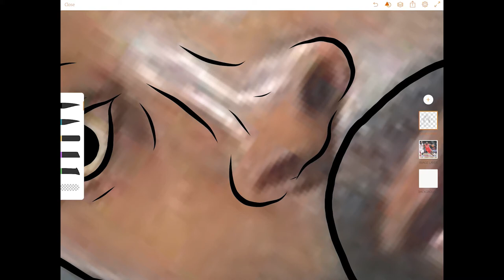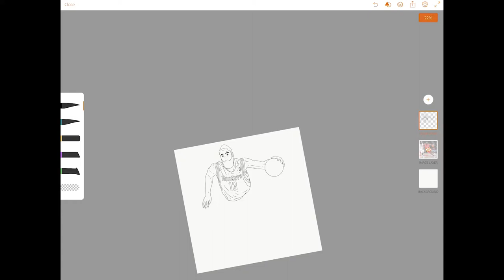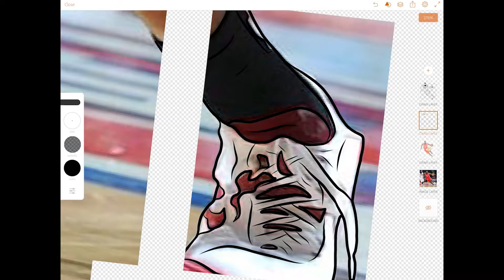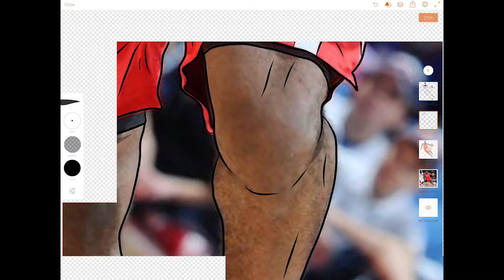Adobe Draw James Harden Realistic Cartoon Drawing 🏀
Adobe Draw James Harden Realistic Cartoon Drawing Speed Art by Kevin Elliott.

Drawn on a 12.9" iPad Pro with Adobe Draw.